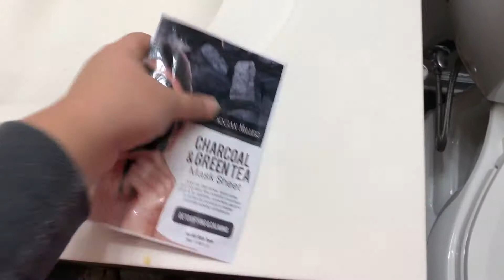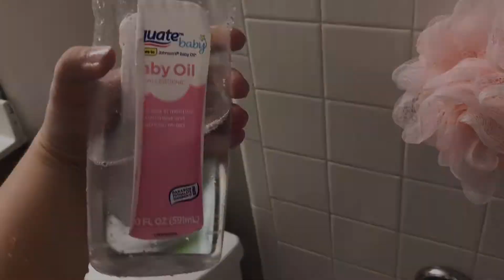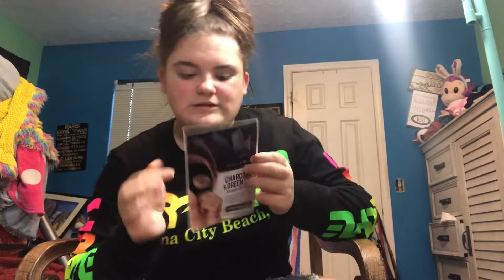SELF CARE DAY!!